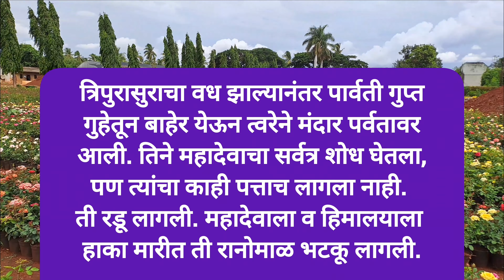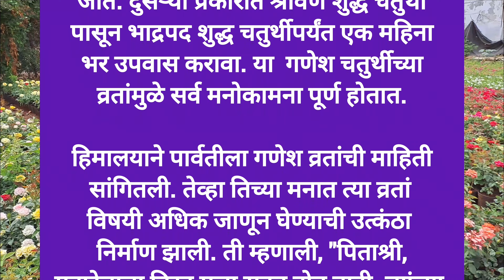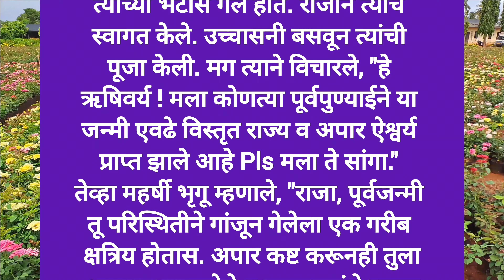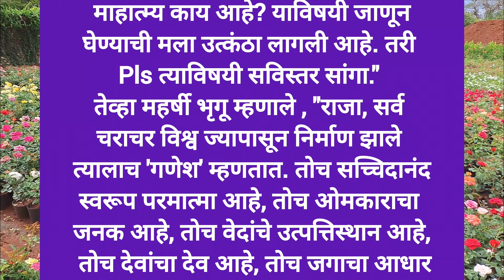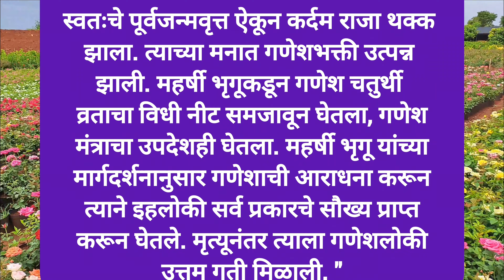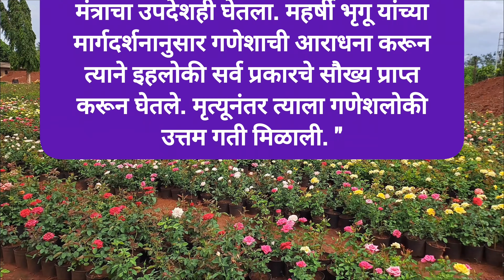गणेश चतुर्थीच्या व्रत महात्म्याची कथा भाग : 1 | Marathi Katha | मराठी कथा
Your Query:
गणेश कथा
गणेश पुराण कथा
Ganesh Katha
Ganesh Puran Katha
धार्मिक कथा
पौराणिक कथा
पुराण कथा
हृदयाला स्पर्श करणारी लव स्टोरी
मराठी कथा
Marathi Katha
कथा
मराठी गोष्टी
Love story
Prem Katha
प्रेमकथा
 बोधप्रद गोष्टी
बोधकथा
 मराठी प्रेमकथा
मराठी बोधकथा
Small moral stories in marathi
अनमोल कथा,
Marathi Stories
Moral Stories
Marathi Motivational stories
 Short stories
 मराठी प्रेमकहाणी
नात्यांचा स्पर्श
 विरह कथा
real story
Marathi fairy tale
मराठी कथाकथन
 नैतिक गोष्टी
Marathi moral stories
 संघर्ष कथा
सत्य कथा
 पौराणिक कथा
 नैतिक कथा
महाकाव्य कथा
प्राचीन कथा
लोककथा
सामाजिक कथा
नीति कथा
परिकथा
दंतकथा
Inspirational stories
Marathimotivational stories